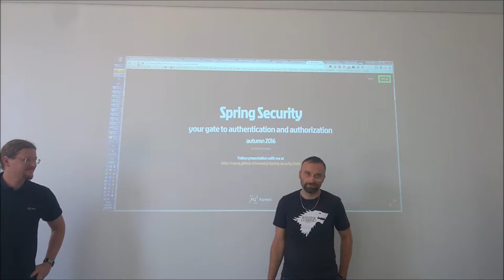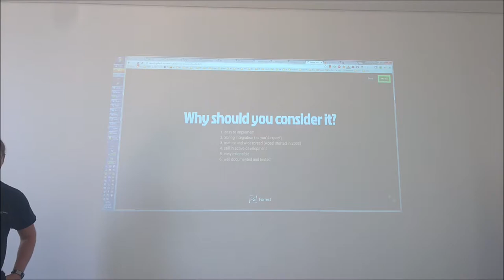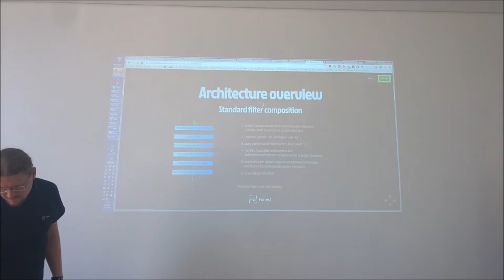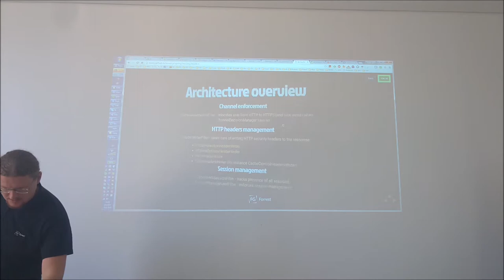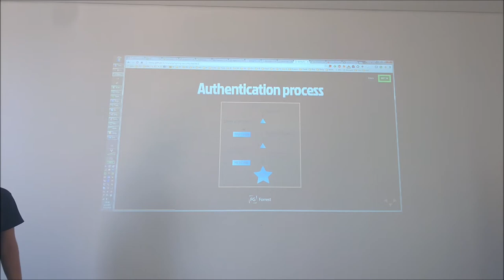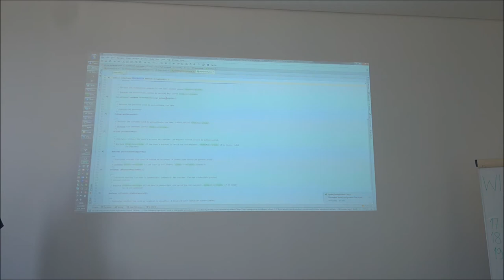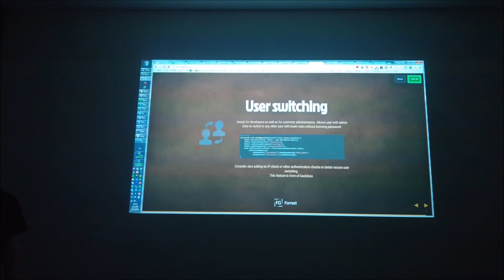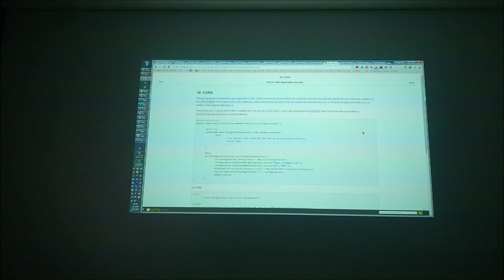CZJUG Zlín - Spring Security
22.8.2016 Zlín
Jan Novotný, FG Forrest, a.s.
Téma: Spring Security

Další přednáška v rámci CZJUGu ve Zlíně. Tentokrát se podíváme na zoubek Spring Security. Přednáskou nás provede Jan Novotný ze společnosti FG Forrest, a.s. , který zde pracuje jako Senior Application Developer a již několik let se věnuje vývoji webových aplikací.

Spring Security is a powerful and highly customizable authentication and access-control framework. It is the de-facto standard for securing Spring-based applications.

Spring Security is a framework that focuses on providing both authentication and authorization to Java applications. Like all Spring projects, the real power of Spring Security is found in how easily it can be extended to meet custom requirements

Features:

Comprehensive and extensible support for both Authentication and Authorization Protection against attacks like session fixation, clickjacking, cross-site request forgery, etc Servlet API integration Optional integration with Spring Web MVC Much more…